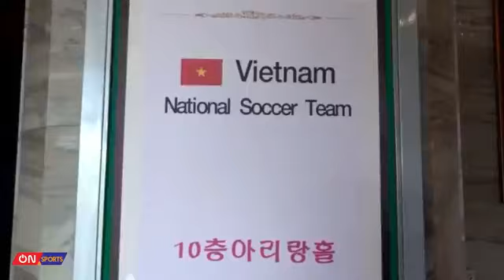Café On Sport 11/8: Nhìn lại chuyến tập huấn tại Hàn Quốc của đội tuyển bóng đá U22 Việt Nam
Những thông tn mới nhất về U22 Việt Nam từ Malaysia. Nhìn lại những điểm nhấn sau chuyến tập huấn tại Hàn Quốc. Những cầu thủ nào cần thể hiện ấn tượng hơn nếu không muốn đứng ngoài cuộc tại SEA Games? Và những khác biệt văn hóa mang tới khó khăn gì cho thầy trò HLV Nguyễn Hữu Thắng? Tất cả sẽ có trong Cafe on Sports hôm nay cùng DCT Hoàng Tùng đẹp trai, Vlogger Minh Hải hóm hỉnh và Trang Bayern xinh đẹp.